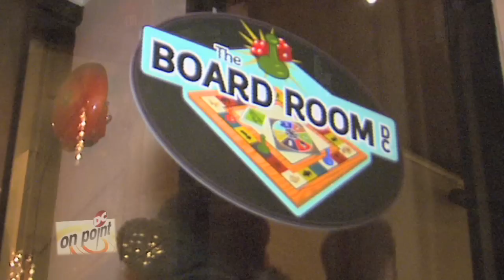DC ON Point BoardRoomDC FINAL HD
Board Room DC.   This place is tons of fun.   A big shout out to Beth, owner of this fantastic destination, Rich, and especially Lu.  The heart and soul of Board Room's excellent staff.   Mad props to the man behind the lens, Travis Washington.

DC On Point- bringing you the cool, the unique, the extraordinary throughout the DC area.